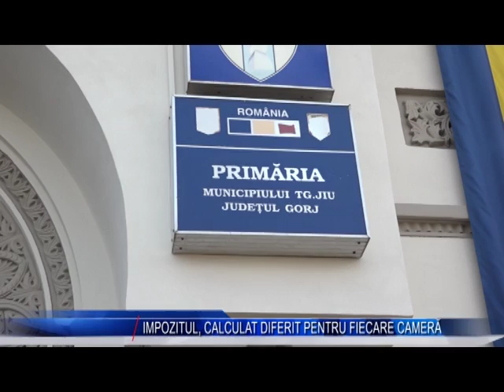IMPOZITUL CALCULAT DIFERIT PENTRU FIECARE CAMERA